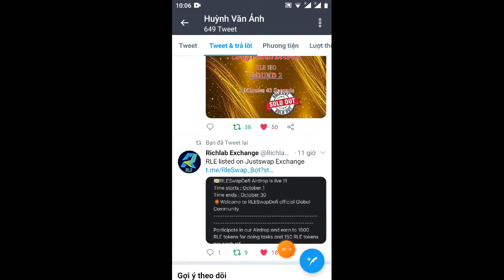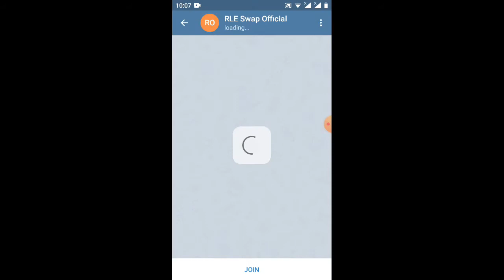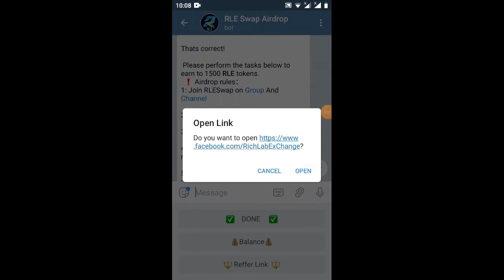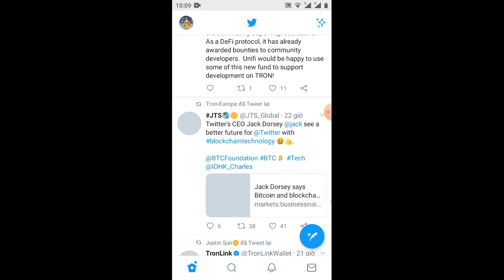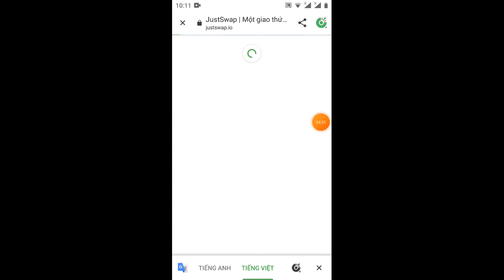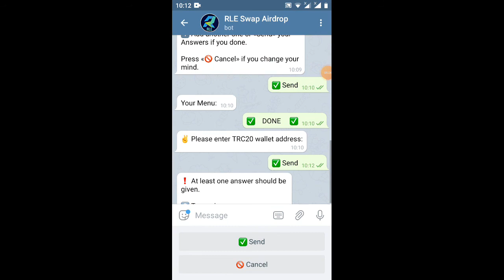dự án nhật nhận 1.500 RLE đã lít sàn Juswap -Giude get 1.500 token RLE(kèo ngon nhé ae)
Link ĐK